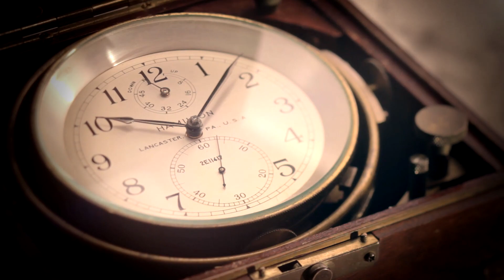Khaki Navy Pioneer | Hamilton Watches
Today’s Hamilton Khaki Navy Pioneer also exists in three 40 mm unlimited references powered by an ETA 2895 automatic movement which can be seen through the clear case back. The dial gets a sumptuous classical look through a velvety finish and is protected by a glass with antireflective coating to create a strong and classy timepiece that will stay in the collection as a legacy to the Hamilton marine chronometer.